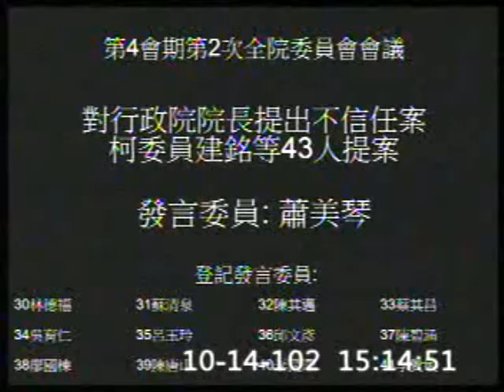蕭美琴: 請執政黨立委加入倒閣行列，讓政府更謙卑，傾聽人民聲音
江內閣上任之初就罔顧民意，操弄核四公投，無視北台灣數百萬人民的生命與安全，發動鳥籠公投，違逆民意；也不顧中小企業的權益，不徵詢產業界意見，逕自與中國簽署黑箱服貿協議，雖然嘴上說要讓台灣成為自由經濟島，但不管是TPP談判或是區域經貿關係，甚至與台灣有重大經貿意義的國家洽簽雙邊經貿關係協議的政策，完全淪為口號。這個政府完全忽略全球平衡的重要性，一心只向中國，讓台灣更加邊緣化，各項經濟指標凸顯台灣已淪為四小龍之末..